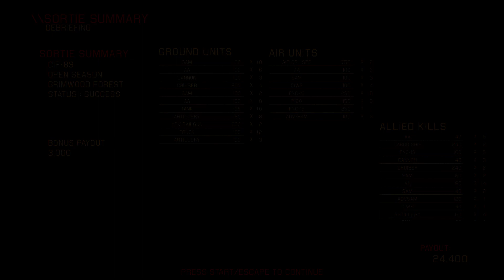Project Wingman Mission 14 Open Season (Mercenary)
I missed you Prez. The Sk. 25 is reliable as ever.